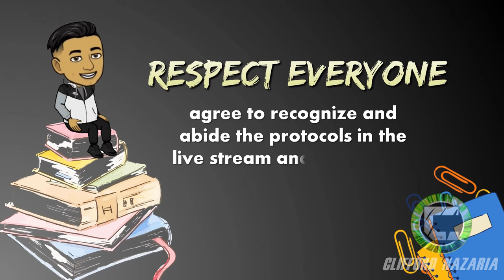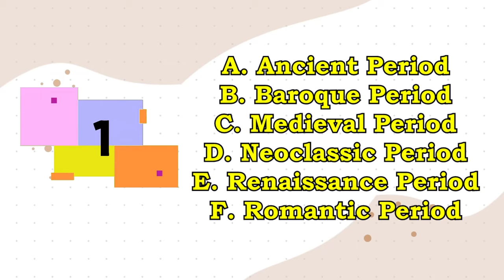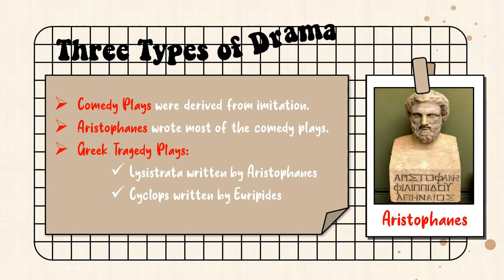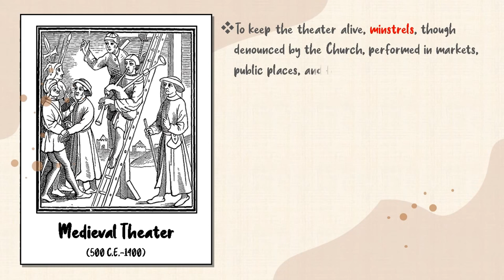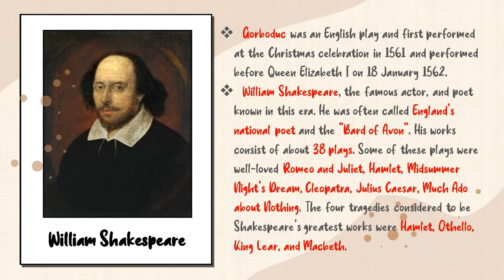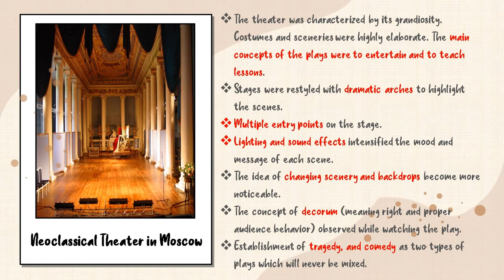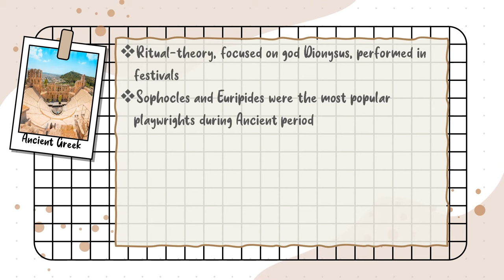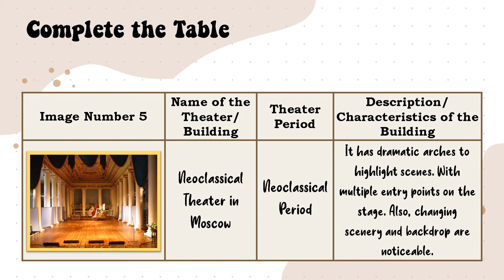GRADE 9 ARTS QUARTER 4 EPISODE 1: WESTERN CLASSICAL PLAYS AND OPERAS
I am Sir Harrold, your arts teacher and welcome to the world of the Western classical plays and operas.

We are now on the last quarter of Arts subject. As we continue, another art amazing experience awaits you. As we unveil different theatrical artforms, elements and principles of arts, and uniqueness in terms of visual and performance artform of the Western classical plays and operas.

PARTS OF THE VIDEO:
Introduction and greetings - 00:00
Protocols to Follow During the Live Streaming Class - 01:58
Presentation of MELCS - 04:13
Review: “Elements in Theater Arts” - 04:55
Pre-Assessment: “Throughout Time” - 07:46
Motivation/Exercise: Arrange the Jumbled Letters - 09:21
Lesson Proper:
Ancient Theater - 11:12
Medieval Theater - 21:38
Renaissance Theater - 23:03
Baroque Theater - 29:00
Neoclassical Theater - 30:17
Romantic Theater - 32:48
Individual Activity: Matching Type - 36:44
Generalization and Abstraction - 38:23
Assessment: Complete the Table - 40:59
Closing - 44:47